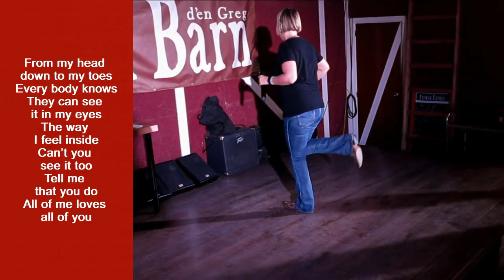Back Again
Neus Lloveras
El Barn d'en Greg - Rubí - Catalonia -EU
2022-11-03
All Of Me - Zona Jones
Album - Harleys & Horses (2003)
64 counts , 2 wall.
4th sequence only 32 counts & restart
8th sequence only from 49 to 64 count.
Choreographed by Silvia Florido